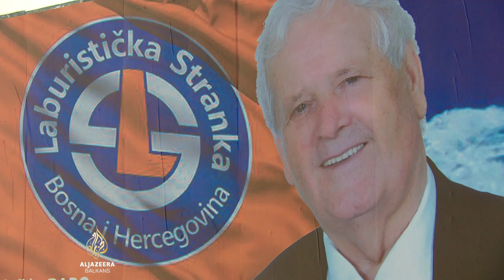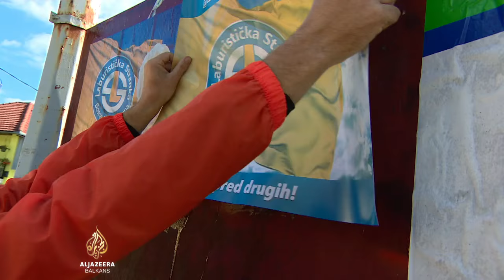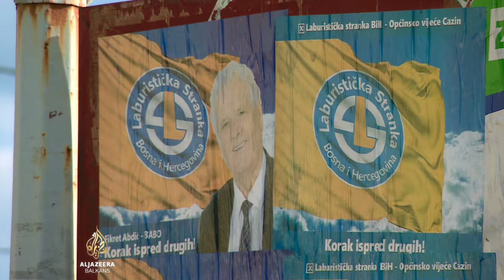Kandidatura Fikreta Abdića podijelila grad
U Velikoj Kladuši, na predstojećim lokalnim izborima, Fikret Abdić je jedan od kandidata.
U Hrvatskoj je odslužio višegodišnju kaznu zatvora za ratne zločine, zbog uspostave Autonomne pokrajine Zapadna Bosna i logora na tom području.
Pravno, nema prepreka da se osuđeni ratni zločinac, i bivši direktor nekadašnjeg diva Agrokomerca, vrati u politiku.
Međutim, to izaziva napetosti u tom dijelu Bosne i Hercegovine.